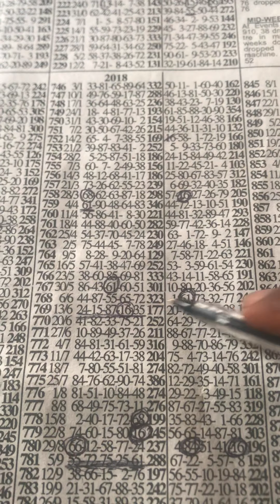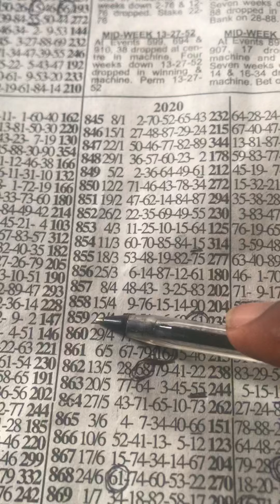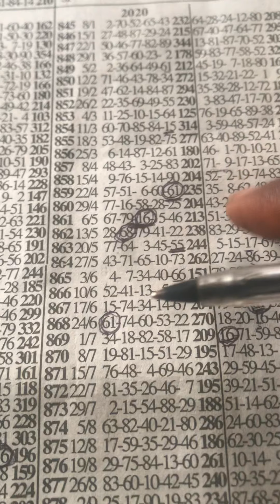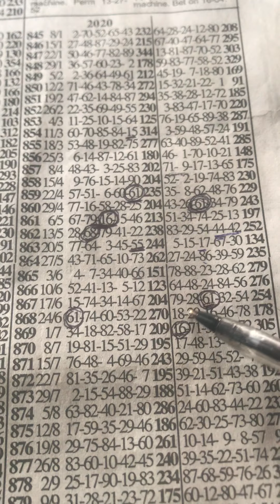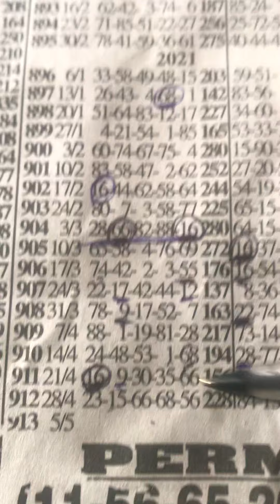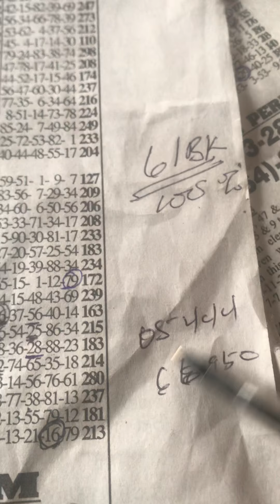Midweek live banker💪💪💪💪carry go 1 to 90 or WhatsApp me for my full game